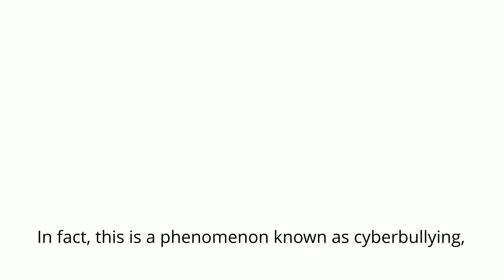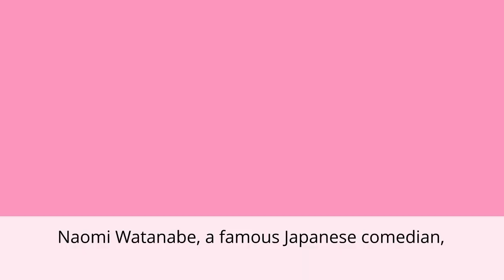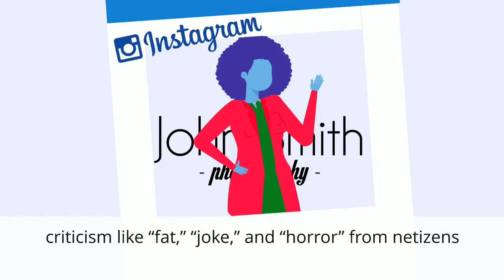B4U4 課文動畫